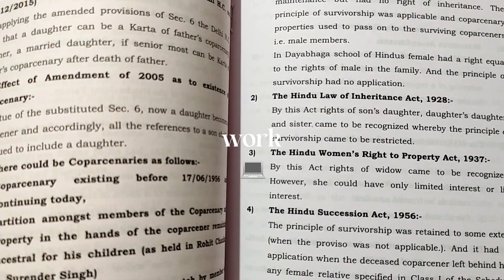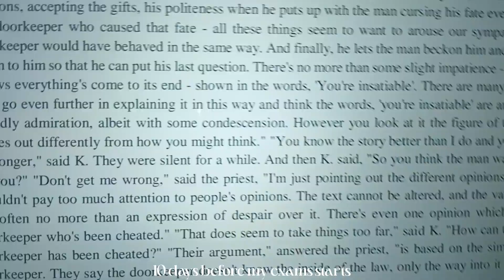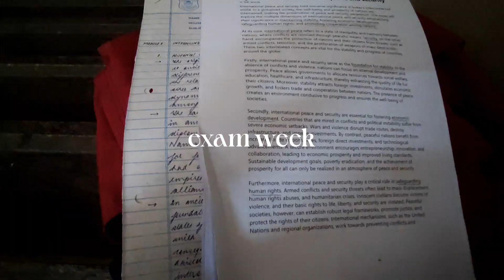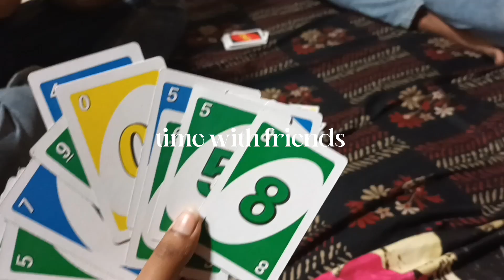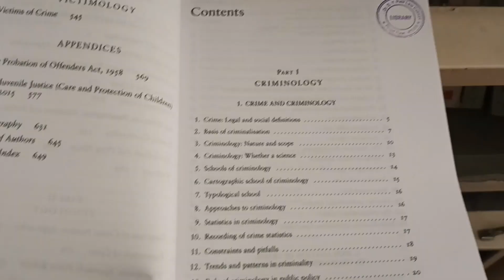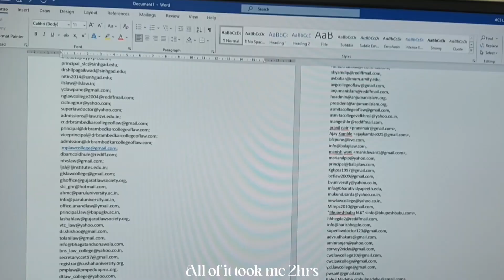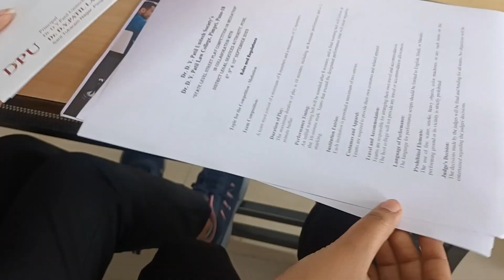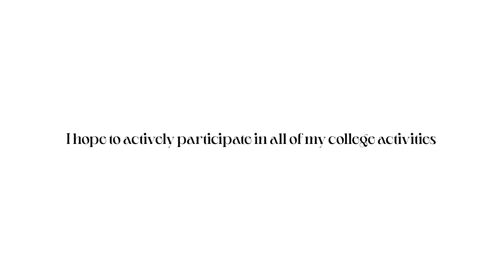AUGUST DIARIES| exam week and more work📚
hi
this time I did not go back like I would after my exams because whenever I do, I miss out on a lot of things in my college. So I stayed and took part in all the college work. I am even booked the entire first week of September but I'm glad I am because last year in my previous college, everything was so slow and boring and just made me depressed to the core.
I am happy and busy here and that's what I like. I hope to take you through it all!